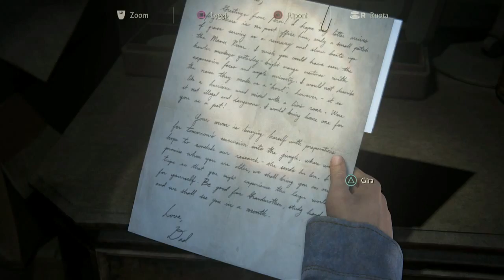Uncharted 4 pt29: Rafe e Alcazar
Sempre ciorcondati da esplosioni e crolli stiamo proseguendo verso quello che sembra il quartiere benestante di Libertalia, dove si presume che Avery ed i fondatori vivessero a spese degli altri abitanti quando veniamo attaccati da Nadine e dall'esercito della Shoreline